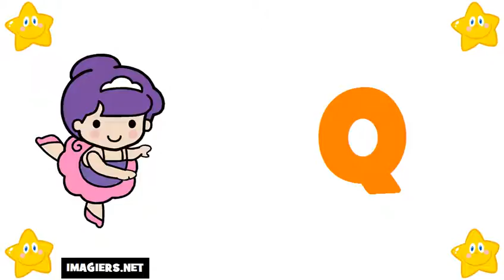Francouzsky lekce = Francouzská abeceda